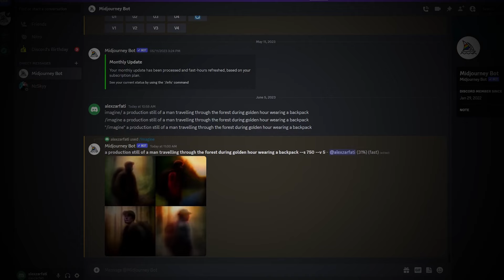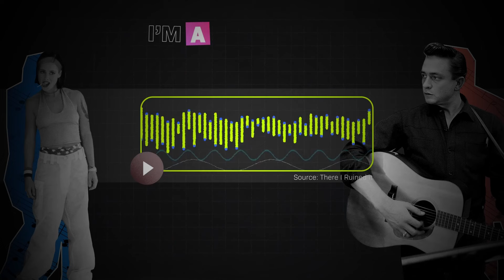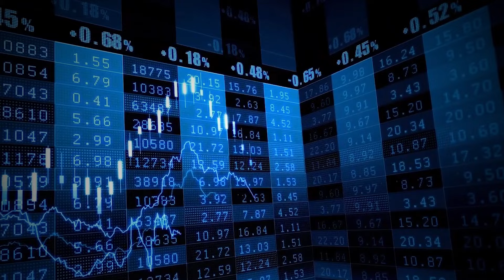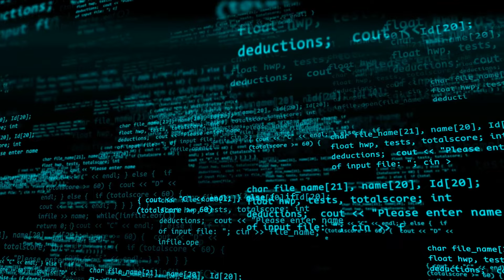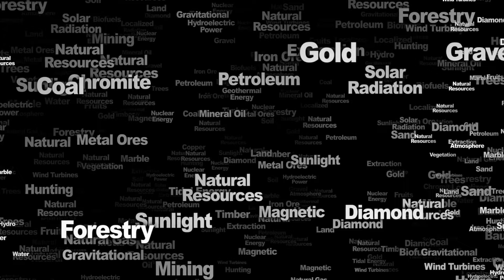How AI Will Change the World in 2050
This video explore how AI will change the world. We travel into the future, envisioning the year 2050, and the transformative role AI is set to play. From healthcare to transportation, AI's impact will be profound and far-reaching. Join us as we unravel the mysteries of the future by artificial intelligence.

0:00 Intro
0:42 Entertainment
2:19 Gaming
2:55 Healthcare
3:28 Banking
3:56 Transportation
4:46 Education
6:23 Agriculture
7:28 Transportation
10:25 Outro